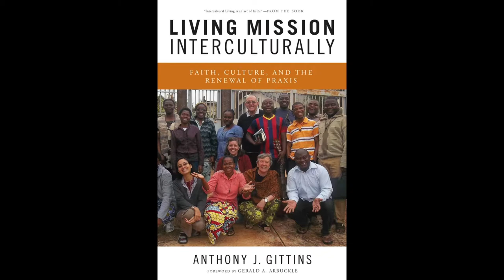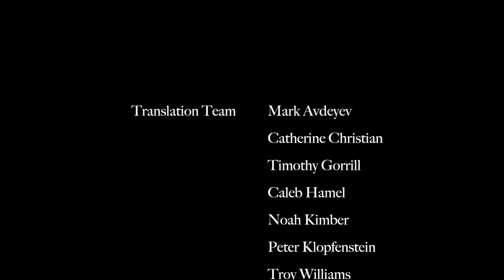Anthony J. Gittins | Living Mission Interculturally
Anthony J. Gittins is Professor Emeritus of Theology and Culture at the Catholic Theological Union in Chicago, where he taught from 1984 until 2011. He continues to do consultancy work and offer workshops, seminars, short courses, and retreats in more than thirty-five countries from Africa to the Pacific. He is the author of numerous books, including the book that is discussed in this insightful interview, “Living Mission Interculturally: Faith Culture, and the Renewal of Praxis” (Liturgical Press, 2015).